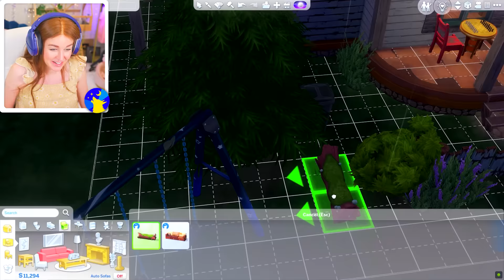my wolf pups are TEENAGERS! (The Sims 4 Werewolves! 🐺Ep 13)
now we need some obedience classes 😅😅